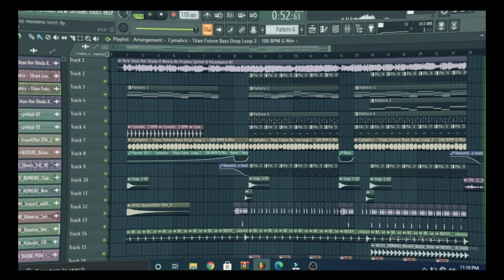TERE JEYE HOR DISDA X MEERA KA PRABHU SACHET & PARAMPARA REMIX DJ RAJ RD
TERE JEYA HOR DISDA X MEERA KE PRABHU SACHET & PARAMPARA
VIRAL SONG VIRAL COUPLE SONG
LOVERS SONG

To dost new video FL STUDIO users ke liye

Online
Audio interface -

Tere jeya hor lagda
Li ve mukhde to
Nazra htawa
Ke tere jeya hor lagta

Meera ke Prabhu
Din gar na gir
Radha ke madhu mohna
Radha bin jee kaal kre ab
Meera bne ab jogna
Dil krda main tenu dekh jawa
Ni tere jeya hor lagda
Sachet & parampara

Vairal song 2021 instent viral couple singer
Couple singer viral video
Meera viral song